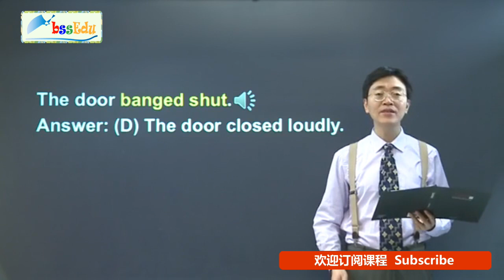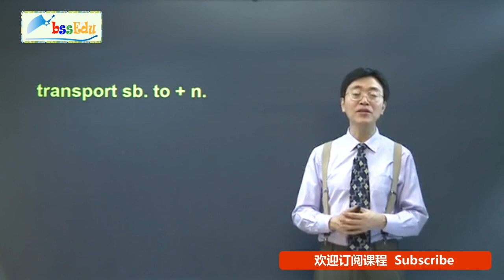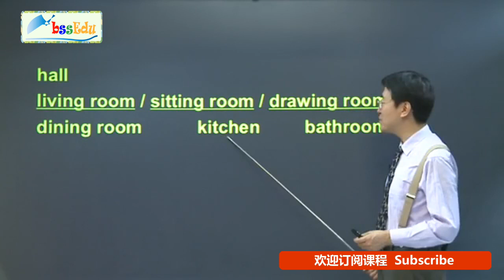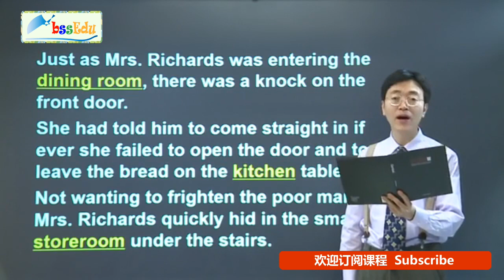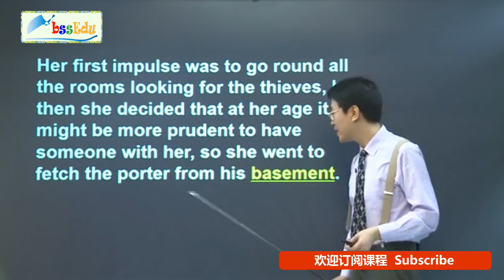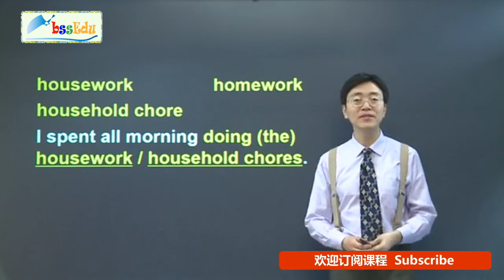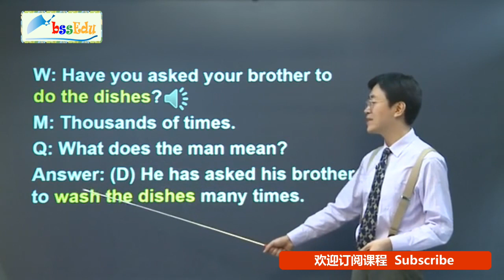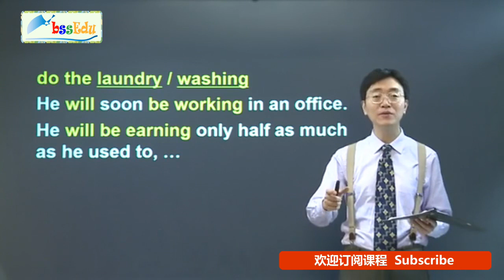新概念英语第三册【新版 完整版】- 第13课 课文讲解1